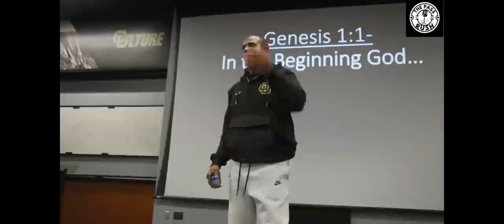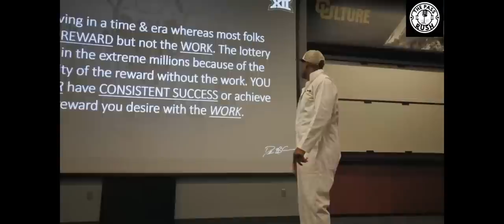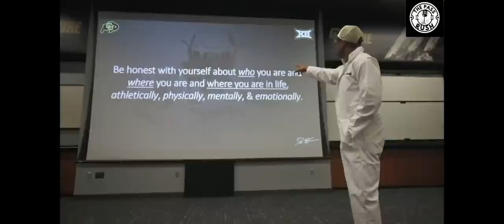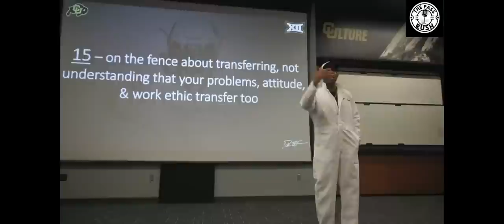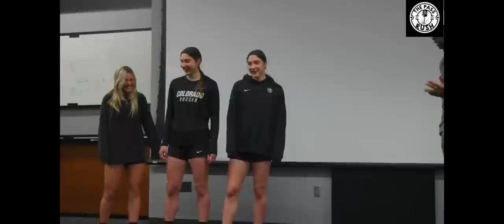COLORADO FOOTBALL: SPRING PRACTICE (Documentary)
Step into the world of Colorado Football with "Spring Offseason" documentary. This spring Join Head Coach Deion Sanders, his talented sons, Shilo & Sheduer Sanders and superstar player Travis Hunter on an exhilarating journey through the highs and lows of the game. From intense training sessions to nail-biting matches, experience the passion and dedication that define this powerhouse team.

This in-depth documentary goes beyond the field, offering a glimpse into the personal lives of Coach Sanders, his sons, and the rising star, Travis Hunter. Discover the challenges they face, the sacrifices made, and the triumphs that fuel their relentless pursuit of excellence. As the narrative unfolds, witness the strategic brilliance of Coach Sanders (Coach Prime), the camaraderie among teammates, and the indomitable spirit that propels Colorado Football to greatness. With exclusive interviews, behind-the-scenes footage, and captivating storytelling, "The Spring Offseason" provides an immersive look into the dynamics shaping this extraordinary team.

Traverse the emotional arcs of victories and defeats, celebrating the moments that define a season and forging a deeper connection with the individuals who make Colorado Football more than just a game. From the unique coaching philosophy of Deion Sanders to the aspirations of his sons and the undeniable talent of Travis Hunter, this documentary captures the essence of a team destined for glory.

Buckle up for an unforgettable ride through the heart of Colorado Football – where passion meets prowess, and the pursuit of victory becomes a legacy. "The Spring Offseason" is a showcase of all the best moments of Colorado's football team.

Thank You to all media platforms used, Colorado's football team & everyone that made this happen.

Join us on the Pass Rush Podcast as we dissect the game, celebrate the players, and revel in the thrilling moments that make college football unforgettable.